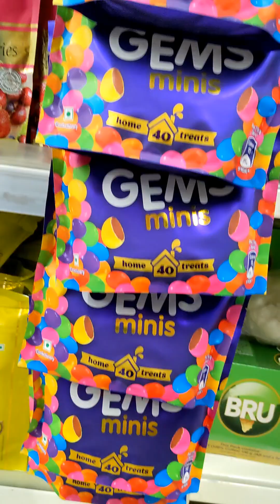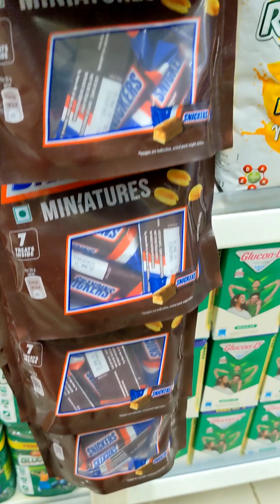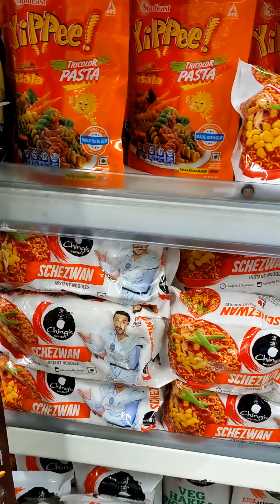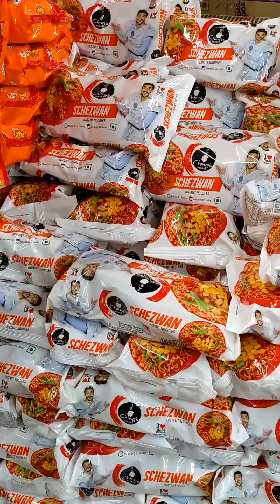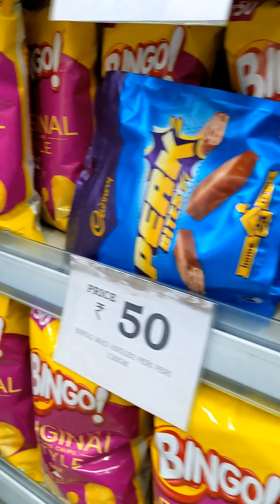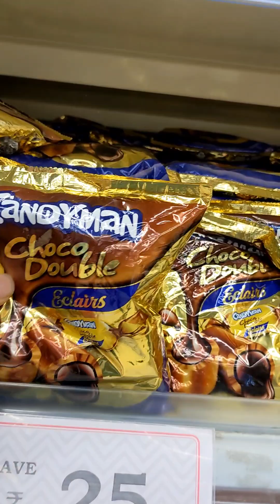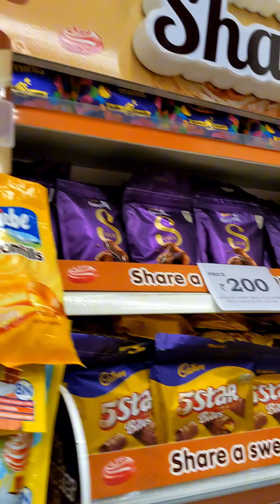Huge Tasty Chocolate Bazar at V Mart shopping Mall Kolkata India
চকলেট লাভাররা কোথায়?
এত এত রকমের যে চকলেট পাওয়া যায় তা কলকাতার ভি মার্টে না গেলে কখনোই জানতাম নাহ।  সেই সাথে নানান রকমের ডিস্কাউন্ট।